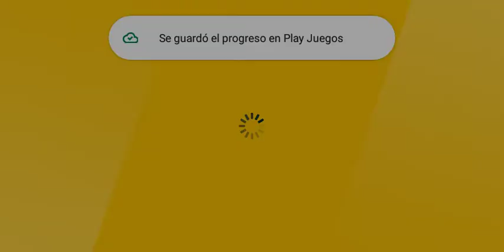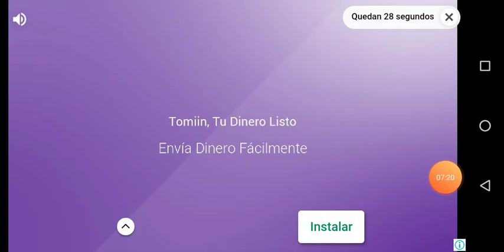Extreme car driving #1